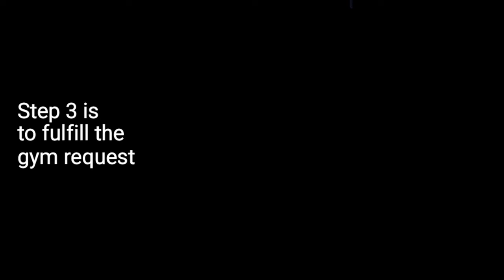How to Get Bulu Points Easily In 3 Steps | Bulu Monster